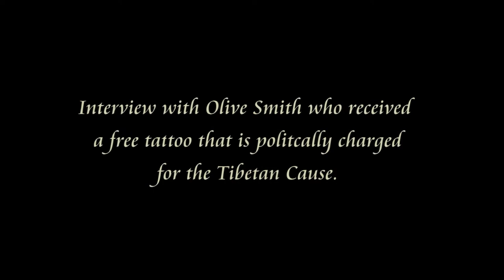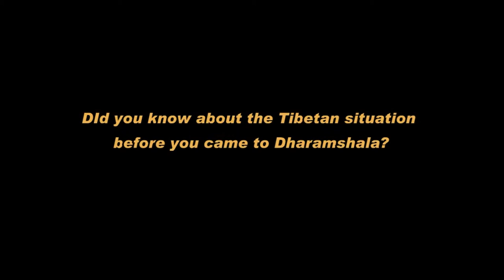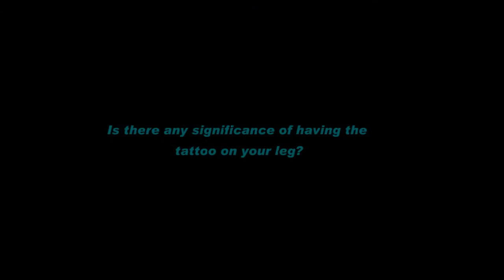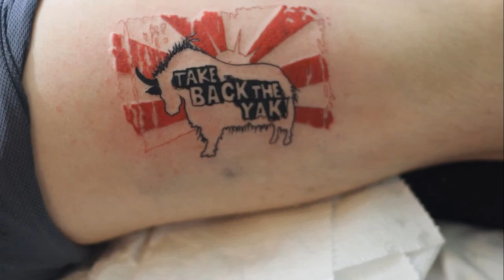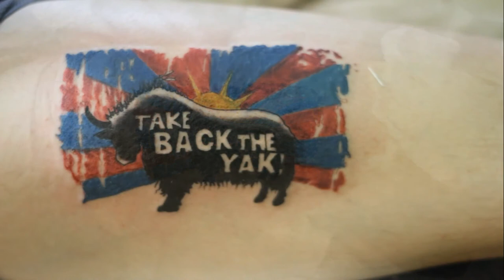Political Tattoo: Take Back the Yak.by TamdingArts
Olive Smith gets a free politically charged tattoo for the Tibetan Cause.